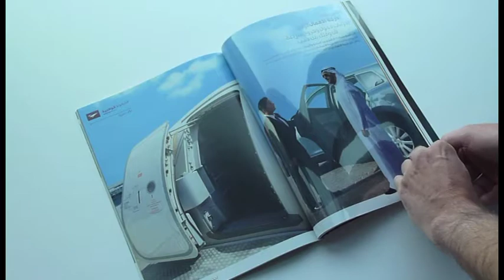Wataniya Airways. "Fast Track" - JWT Kuwait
Wataniya Airways BusinessFirst Class Fast Track. Special Operation Magazine

Wataniya Airways is the only airline in Kuwait to have a terminal dedicated to Business Class. And because it is so fast and efficient, it feels as if guests go directly "from the car to the plane."

This two page spread, which contains a transparency of a man mid-stride, appeared in business magazines. Turning the transparency makes it look as if the man is moving directly from the car to the plane, simulating the ease and quickness of the BusinessFirst service in an interactive way.
Headline: "Fast Check-in and Check-out. Because time is money."